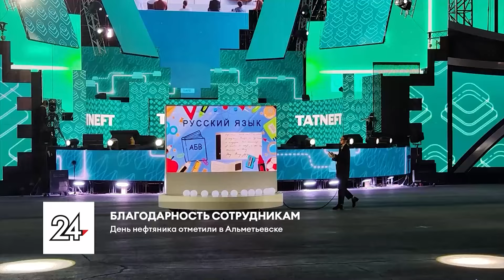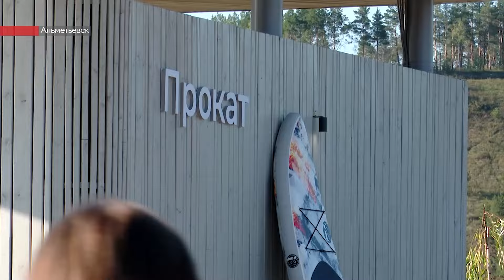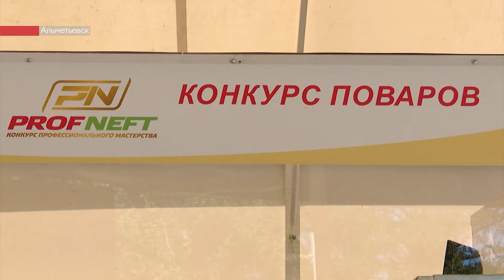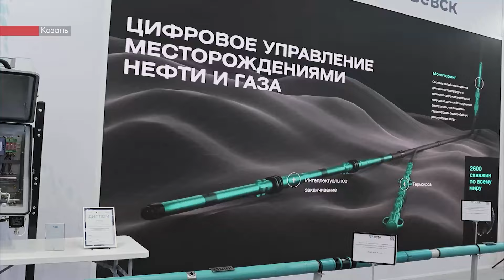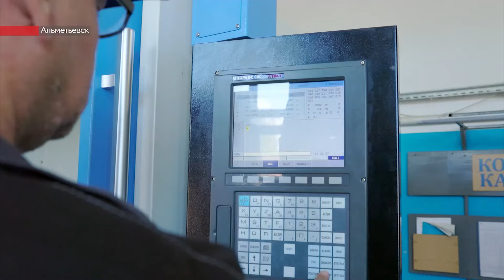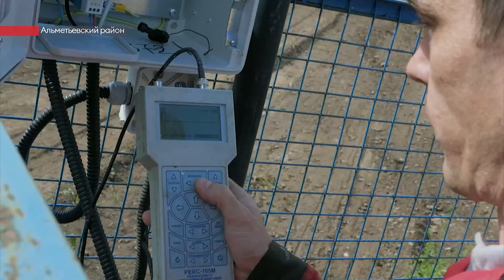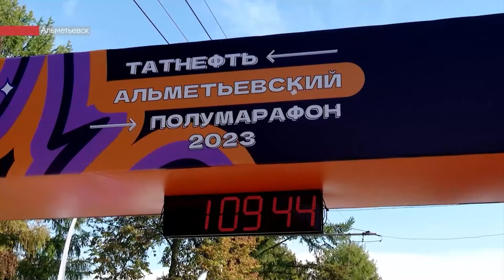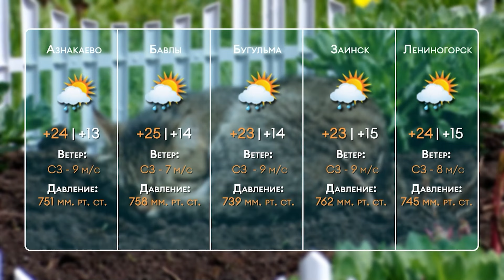Новости ЮВТ-24 от 02 сентября 2024 года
- Каникулы позади, настал волнительный и радостный день. В Альметьевске прозвенели первые звонки

- Обновленное водохранилище, кинологическая площадка. Новые объекты в Альметьевске осмотрел Рустам Минниханов и оценили жители

- Благодарность за труд. День нефтяника отметили в Альметьевске. От традиционного формата празднования отошли

- Многонациональный и любимый Татарстан. Как отметили этот праздник.